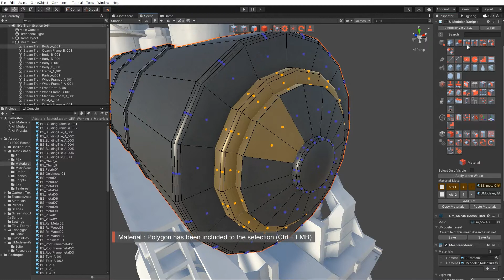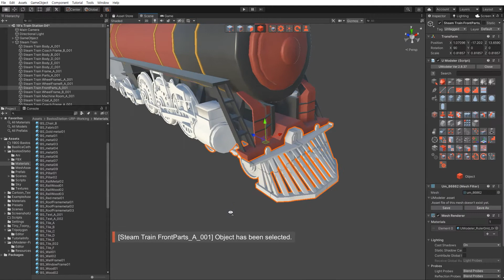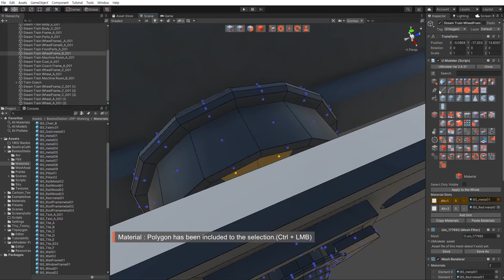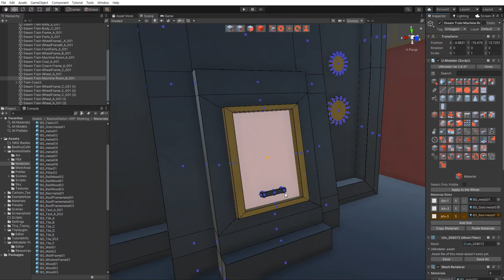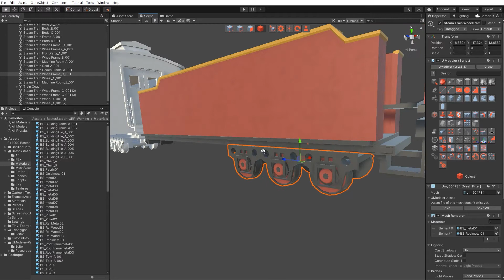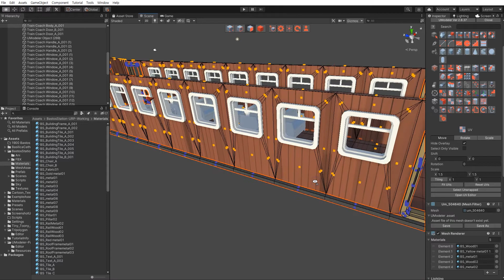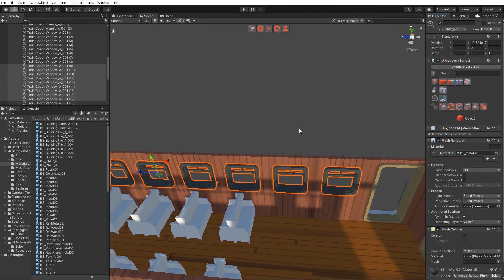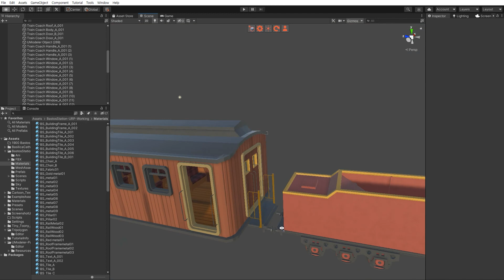3D Modeling in Unity- Full Making Video of Texturing the train in Bastos Station with UModeler (1/2)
3D Modeling in Unity - Full Making Video of Texturing the train in Bastos Station with UModeler (1/2)

- New Large Icon mode.